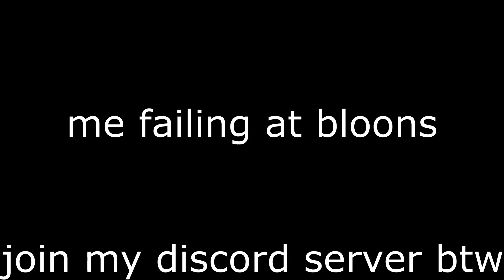3 minutes and 49 seconds of me failing at Bloons TD Battles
3 minutes and 49 seconds of me failing at Bloons TD Battles / BTD Battles Fail compilation - Defeat - failing at micro

ugh.. some of these fails really hurt while watching. these are probably my worst chokes of 2019 and I wasn't planning in uploaing these fails at all. but since some of you guys suggested me to do a fail compilation, well here it is! very proud of how the video turned out, took me quite a while to edit so can we get 70 likes? don't normally ask for like but hey